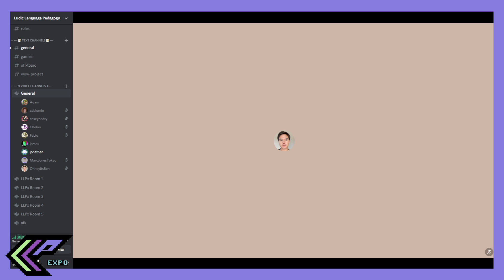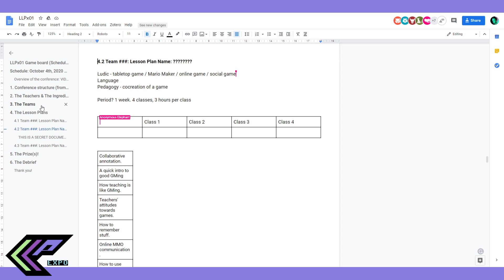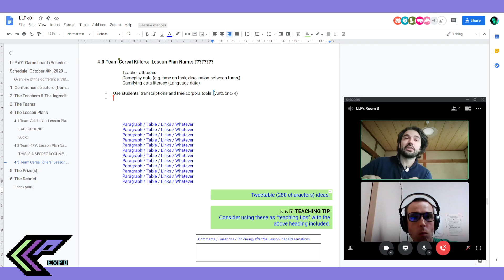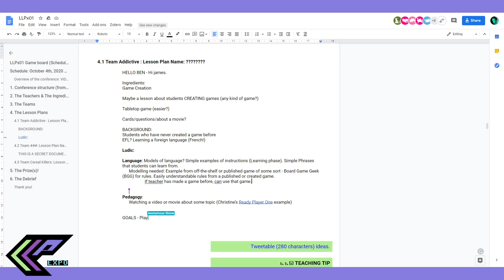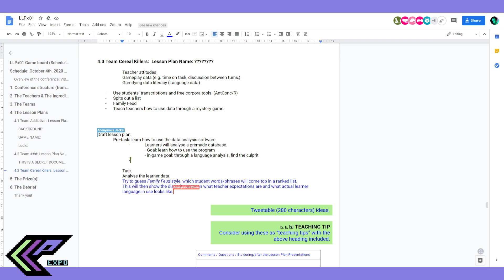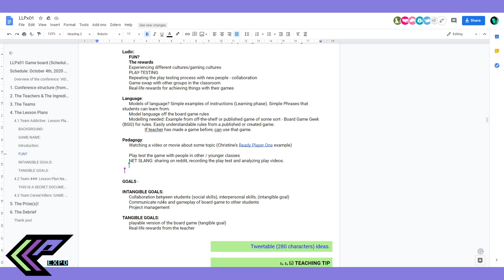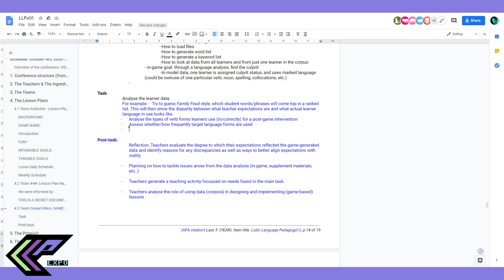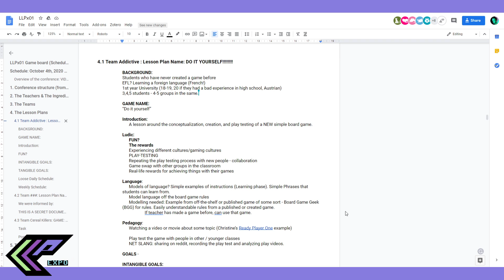LLPx01 Part 2 -- Iron Teacher START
This video begins at the start of the Iron Teacher activity